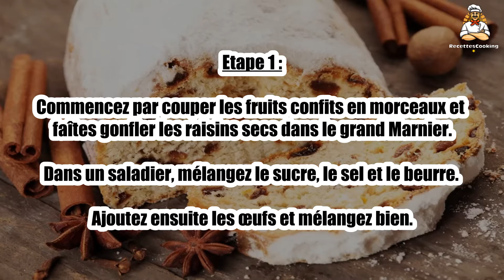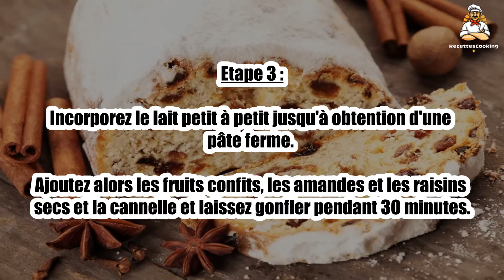Recette : Stollen de Noël facile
Bonjour à tous, aujourd’hui recettescooking.com vous présente la recette suivante : Stollen de Noël facile

TEMPS TOTAL : 110 min
Préparation : 50 min
Cuisson : 60 min

Ingrédients :

3 kg de farine
1 kg de beurre
1 l de lait
350g de sucre
6 œufs et 4 jaunes
20g de levure de boulanger
500g de raisins secs
500g d'amandes
1 CC de cannelle
400g de zestes d'oranges et de citrons confits
3 CS de Rhum ou de Grand Marnier
1 CC de Sel
Sucre glace pour la décoration

Etape 1 : Commencez par couper les fruits confits en morceaux et faîtes gonfler les raisins secs dans le grand Marnier.

Dans un saladier, mélangez le sucre, le sel et le beurre. Ajoutez ensuite les œufs et mélangez bien.

Etape 2 : Réactivez la levure dans une tasse de lait chaud et versez ce mélange dans 400g de farine. Formez une pâte et laissez lever.

Versez le reste de la farine dans un autre saladier, puis ajoutez au centre le levain ainsi que le mélange beurre/oeufs.

Etape 3 : Incorporez le lait petit à petit jusqu'à obtention d'une pâte ferme.

Ajoutez alors les fruits confits, les amandes et les raisins secs et la cannelle et laissez gonfler pendant 30 minutes.

Etape 4 : A l'aide d'un rouleau à pâtisserie, étalez la pâte levée et roulez la de manière à obtenir le stollen.

Etape 5 : Enfournez à 200 degrés pendant plus d'une heure. Ajoutez le sucre glace 10 minutes avant la fin de la cuisson.

Dégustez !

00:00 Recette : Stollen de Noël facile
00:20 Informations sur le temps de cuisson
00:32 Ingrédients
00:46 Etape 1 : Stollen de Noël facile
01:00 Etape 2 : Stollen de Noël facile
01:16 Etape 3 : Stollen de Noël facile
01:29 Etape 4 : Stollen de Noël facile
01:43 Etape 5 : Stollen de Noël facile